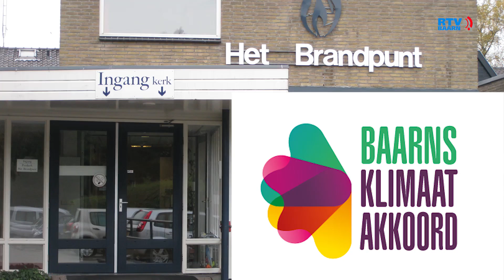Werkbijeenkomst Baarns klimaat akkoord